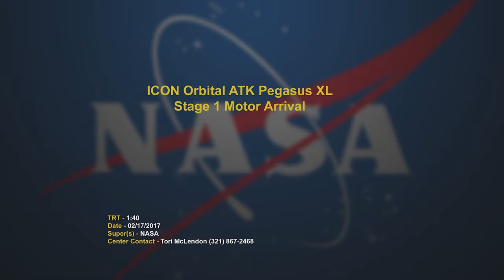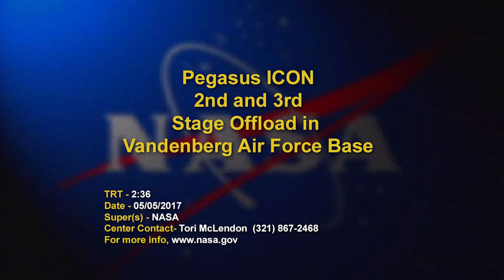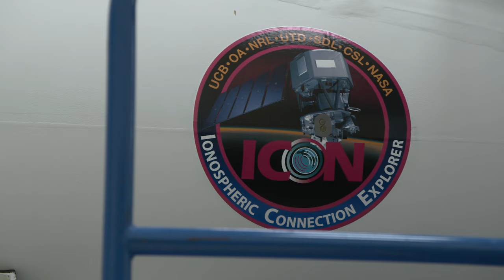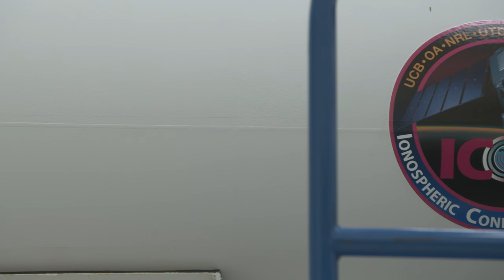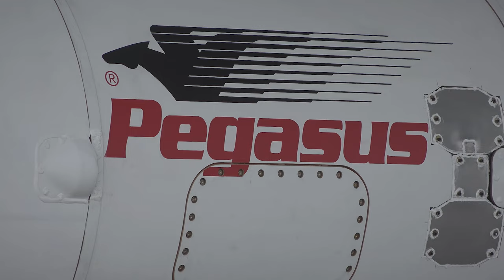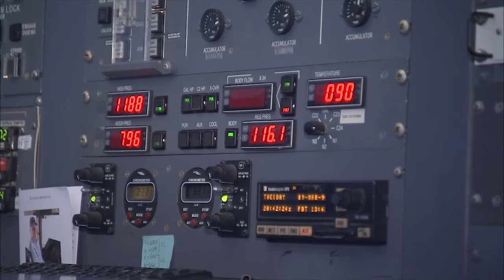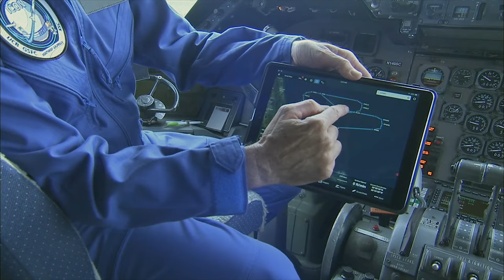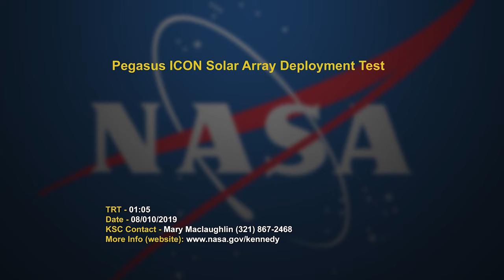ICON mission, Orbital ATK Pegasus XL, integration, preparation, mating to Stargazer L-1011 and more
A compilation of all videos showing the construction, transportation, preparation and integration of NASA’s Ionospheric Connection Explorer, or ICON, to Northrop Grumman (formerly Orbital ATK) Pegasus XL rocket and its mating to Stargazer L-1011 launch platform aircraft.

[video: NASA ]